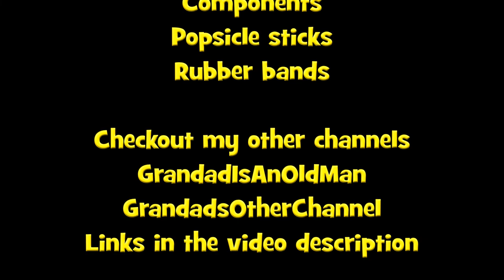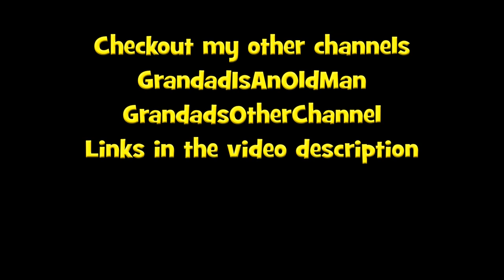Put a rubber band on it #0199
Put a rubber band on it #0199. In this episode we make a very simple catapult.

Components
Popsicle sticks
Rubber bands
Plastic bottle cap